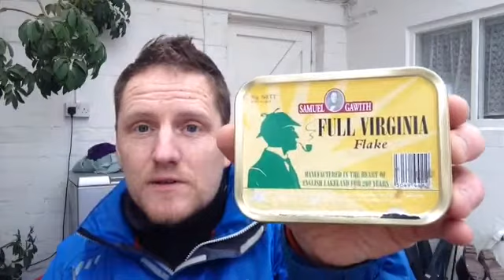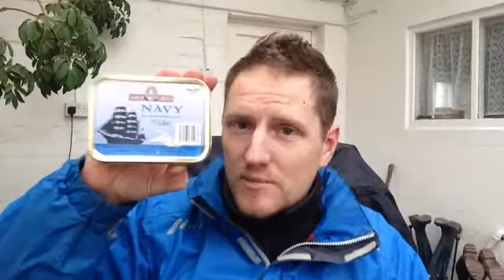VR : PipeManMick & KingBriar : Pipes & Tobaccos for a new member of the community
Chat about my experiences thus far along with a bit of advice which may (or may not!) be useful.